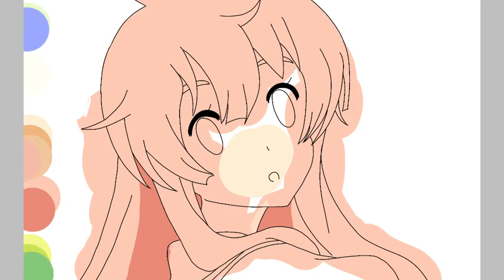Jinrui draw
Un disegno di humanity has declined a caso, più che altro un ricalco, mi annoiavo con la quarantena che imperversa.